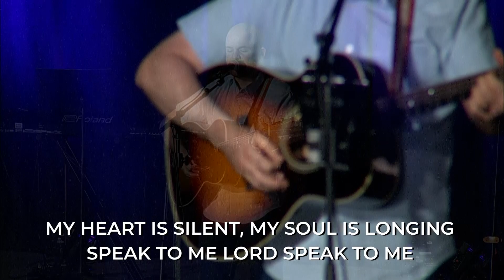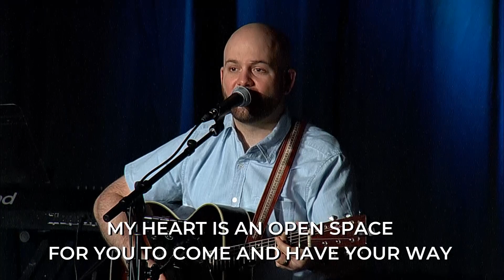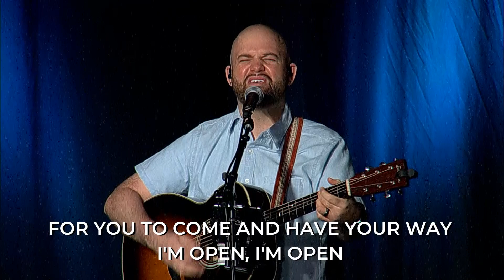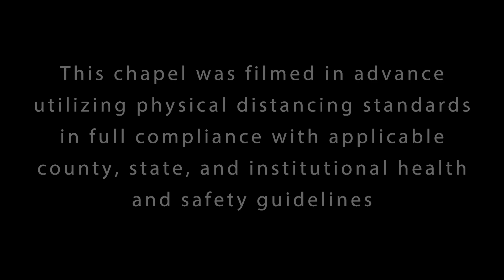Pastoral Reflections on the Election | Nov 04, 2020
This special chapel will be recorded and broadcast the day following the US election, November 4th. Join Dean of Spiritual Life Coba Canales, Ed.D., for a time of worship, prayer, and teaching in light of current events.

**Note that in order to record this chapel the morning of November 4th and broadcast it the same day, the chapel will be available for credit starting at 1pm on Nov. 4th, through 11:59pm on Nov. 5th. This is slightly shorter than a typical Wednesday/Thursday chapel.**